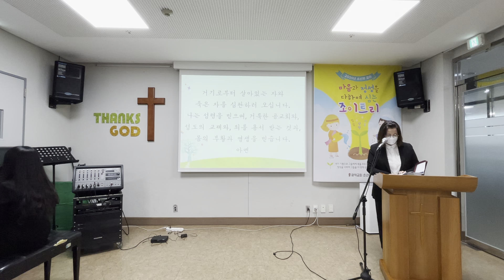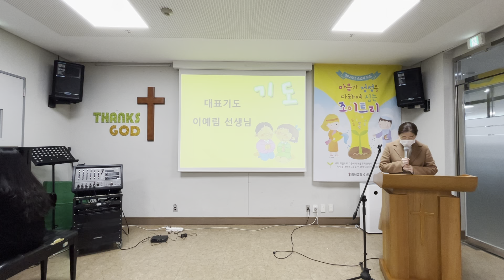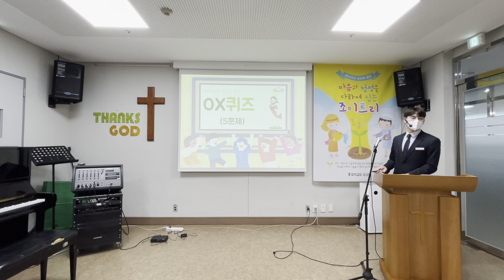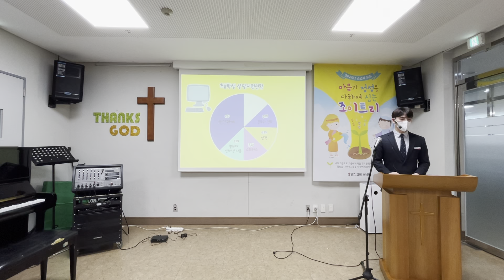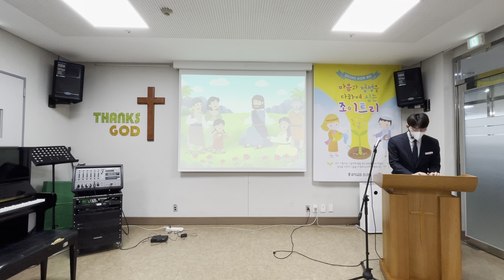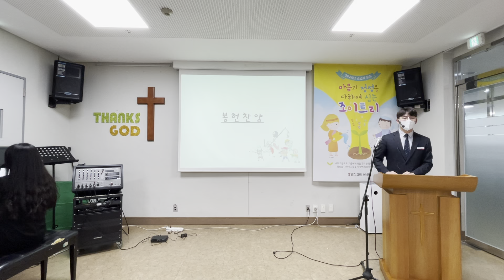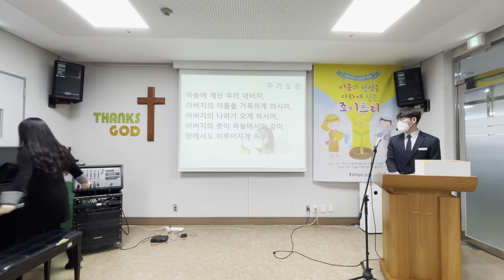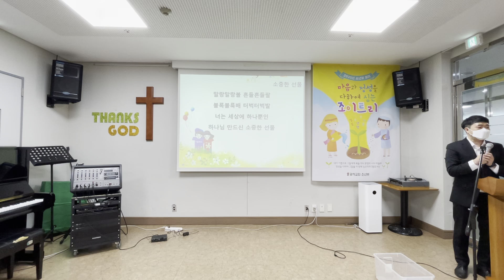소년부 2021. 03 07.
본문: 마태복음 6장 33절
설교: 그의 나라와 그의 의를 구하라
기도: 이예림 교사